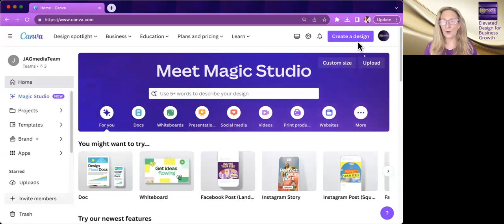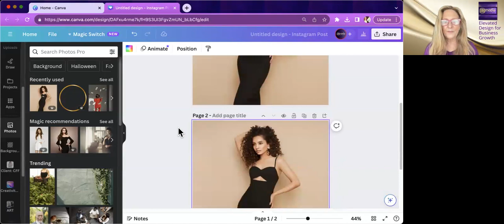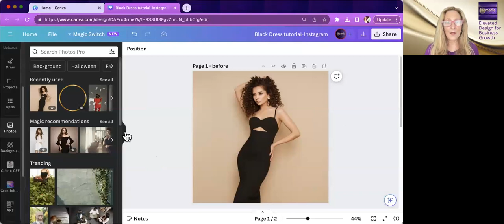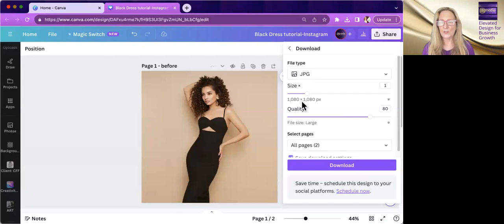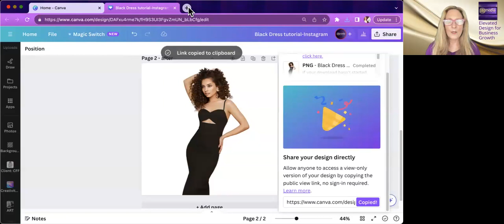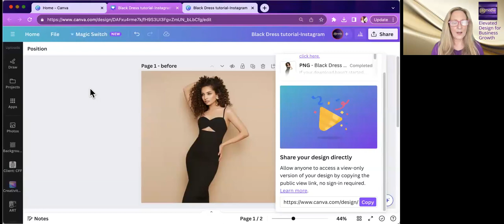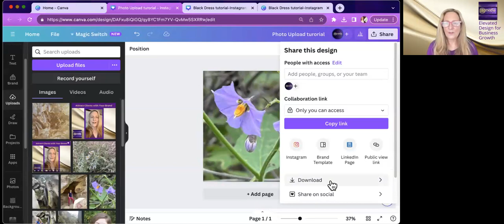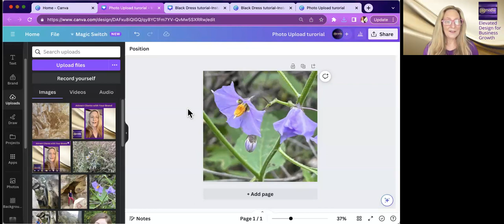Canva: How to Create a Photo for Website or Social Media Janet Gervers , JAGmedia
If you want to learn How to Create a Photo used for your Website or a Social Media Post, see this short video by Janet Gervers from JAGmedia, a Santa Monica CA Design studio.

 This  video is  for beginner level and  takes you through the steps to:

- Create a New Project in Canva: use Instagram format
- Create a Photo from the Canva Library for Social Media  Posts and/or your Website
- How to Remove a background from a Photo
- How to Download the photo to your computer
- How to get a link to show your Canva project to a client etc
- How to Upload a photo from your computer and use it in a Canva project
- How to Create a photo with a transparent background

I hope you find this useful. LMK in the comments what else you want to learn in Canva or Photoshop, Website Design or Branding.

JAGmedia serves Coaches, Authors and Speakers across the United States and Canada.